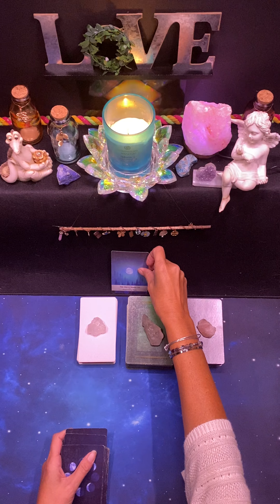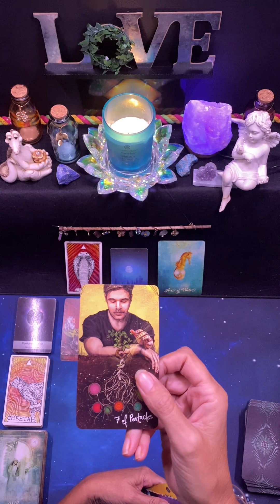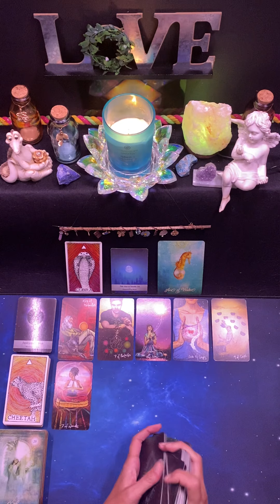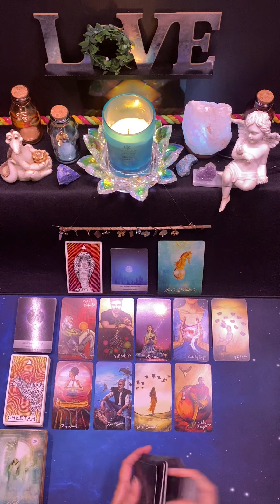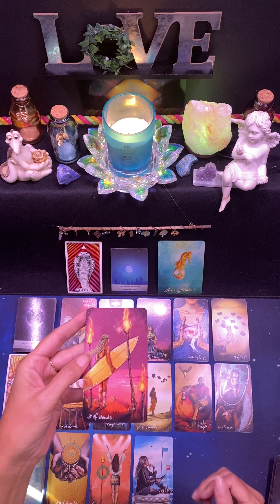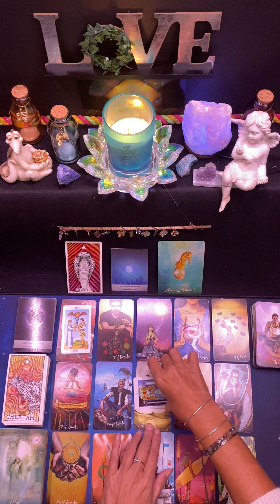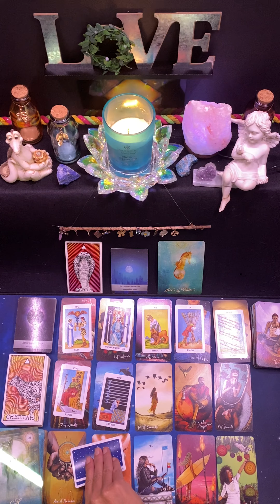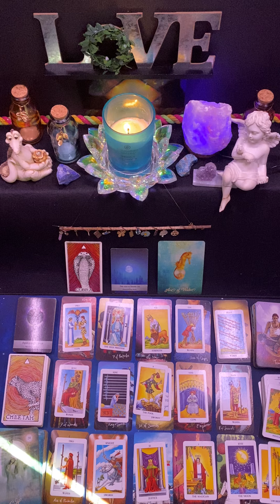Taurus ♉️ Week of October 24th 🦋 Expect Powerful Change 🌈